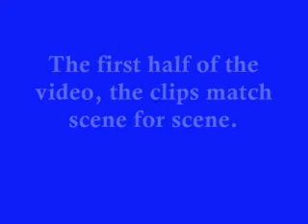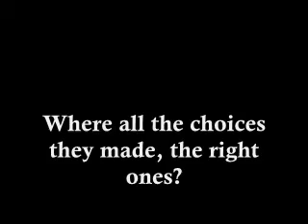Jinny, Jack, Faith, and Bosco - Emotions and Choices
Hey guys! I love the first half of this video, but towards he end I got really tierd and stopped the song in the middle. lol I could've saved it and finished it later, but I really wanted to post it cuz I haven't had time to put a video up lately. I'll have better ones up soon, some contest vids also by request, but right now I'm sleepy. So enjoy this, and talk to you guys later!! By the way, I taped alot more clips off my tv, so I have more clips to work with BUT I can't find my camera wire, so the quality is bad because I have to point it to my tv.

COMMENTS AND RATINGS GREATLY APPRECIATED! THIS VIDEO WAS NOT MADE WITH THE INTENTION OF VIOLATING THE COPYRIGHT, BUT WAS MADE SOLELY FOR THE ENTERTAINMENT OF ALL THE FANS!!!